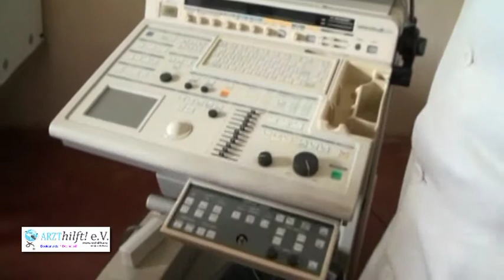Revue des dons à l'Hôpital de district de Baham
Nachshau der Sachspende in Hôpital de district von Baham